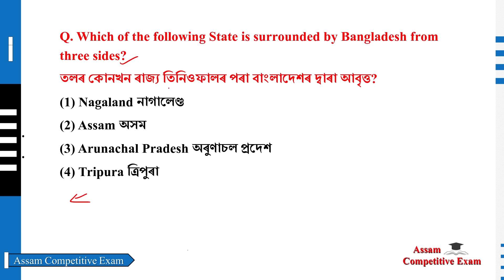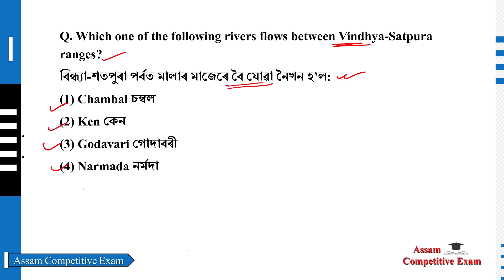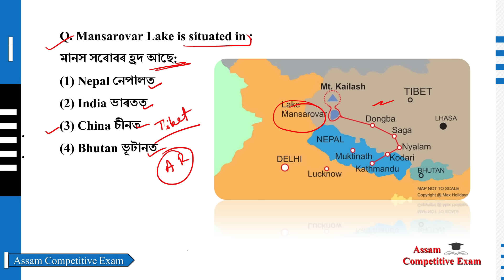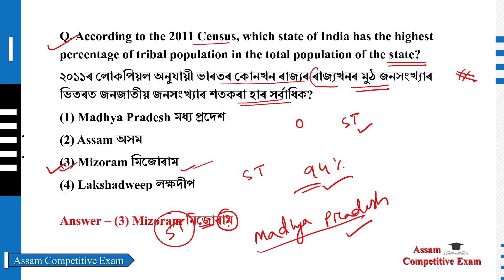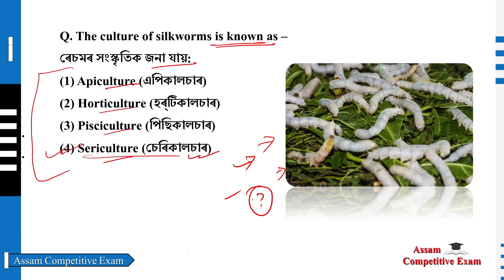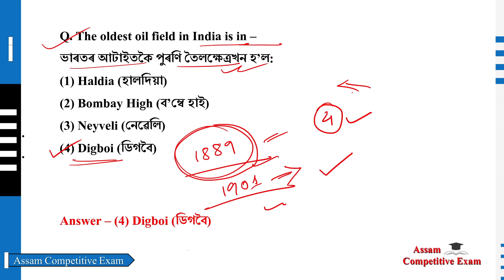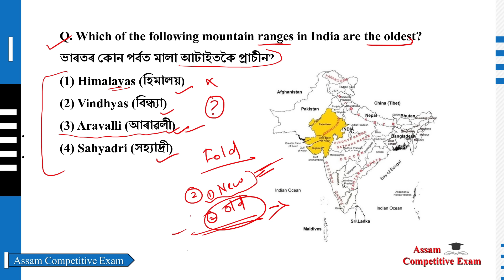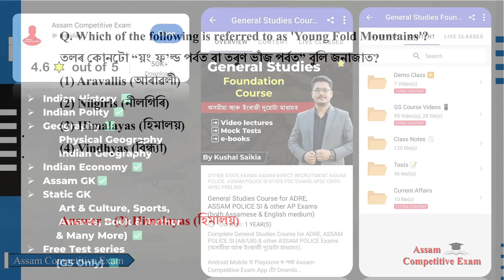Target Govt Job | Indian Geography (ভাৰতৰ ভূগোল) 😍 for ADRE, Police, SSC & All Competitive Exams (6)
Target Govt Job | Indian Geography (ভাৰতৰ ভূগোল) 😍 for ADRE, Police, SSC & All Competitive Exams (Part 6) ❤️ Assam Competitive Exam

✅ *An Introduction to Assam General Knowledge 😍 Assam and its people | অসমৰ সাধাৰণ জ্ঞান*

In this video, we are discussing important MCQ questions on Indian Geography (ভাৰতৰ ভূগোল) for ADRE, Assam Police, SSC & Other Assam Competitive Exams.

Join us